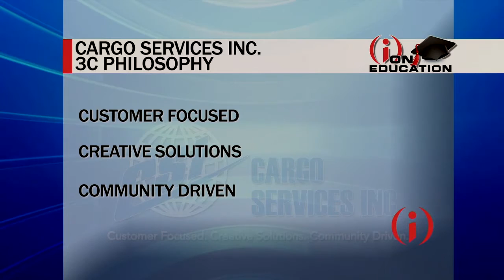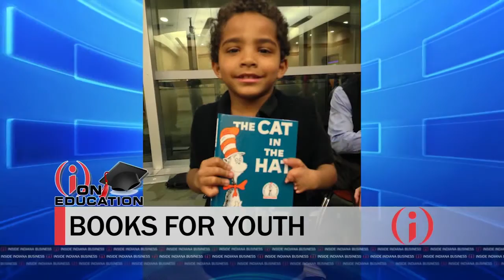IIBTV: Cargo Services Fosters Student Graduation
Global logistics firm Cargo Services is working to change outcomes for Indiana foster students. CFO and Co-founder Steve Fugate discusses the company’s involvement in a foster student graduation open house and book donation program